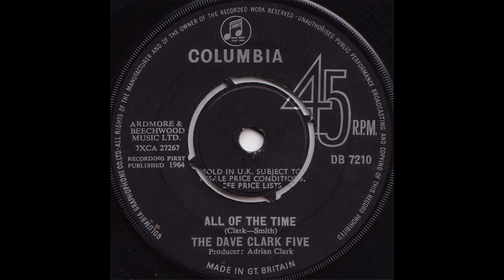All Of The Time - The Dave Clark Five